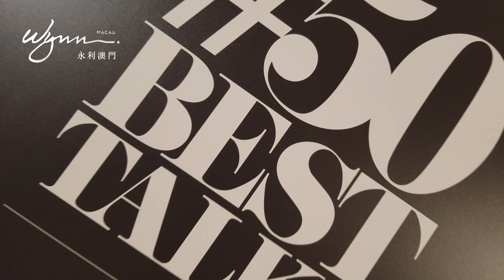50BestTalks 論壇美食交流 50BestTalks Forum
多名星級廚師與餐飲業界人士於我們姊妹度假村永利澳門舉行的 亞洲50最佳餐廳 50BestTalks 論壇與帝雅廷意大利餐廳午餐盛宴中，享用了由我們專業團隊特別設計的一系列美味特色小吃及美饌，一起來看精彩重溫！

Our professional culinary team made detailed preparations to welcome the influential chefs and industry experts that attended the Asia's 50 Best Restaurants 50BestTalks at our sister property Wynn Macau and lunch at Ristorante il Teatro. Check out the delightful snacks and other highlights from the event!